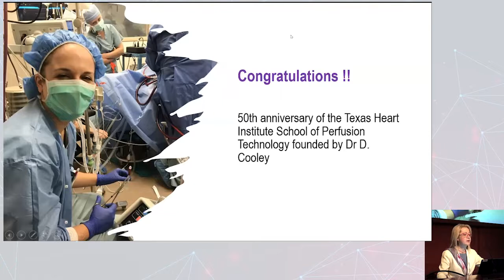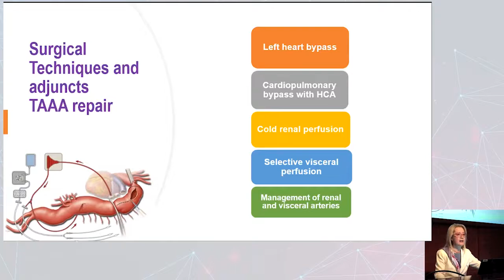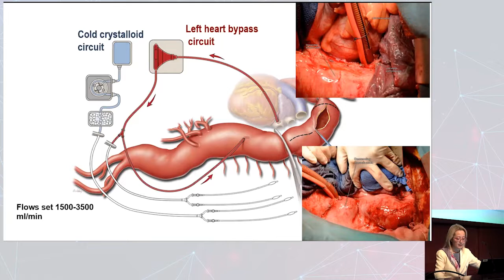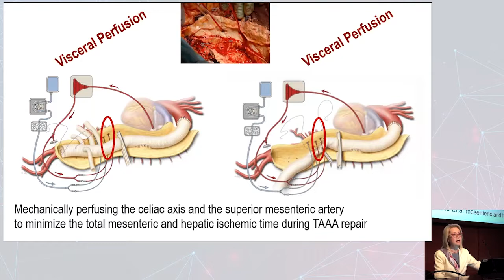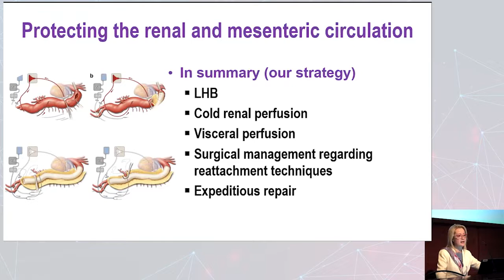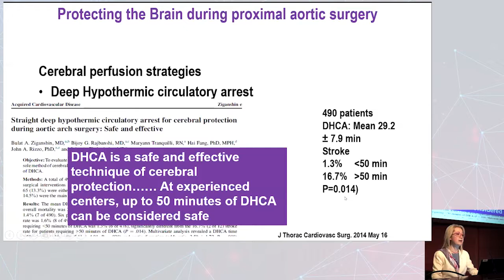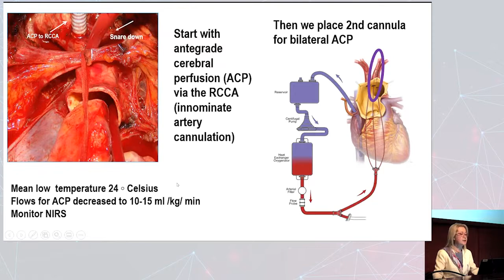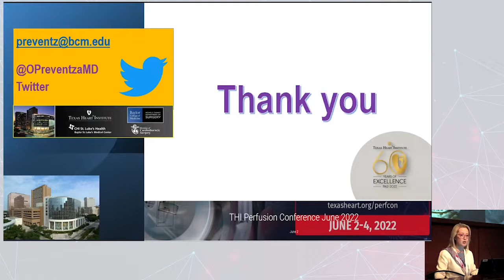Connect the Dots: Brain Protection, Visceral Protection and Surgery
Dr. Ourania Preventza presenting at the Texas Heart Institute 2022 Perfusion Conference.